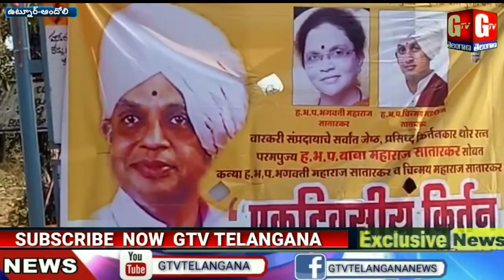Adilabad District ఉట్నూర్ డివిజన్ లోని ఆంధోలి గ్రామంలో ఈ నెల 22న నిర్వహించనున్న నామ్ సంఘ్ కార్యక్రమం